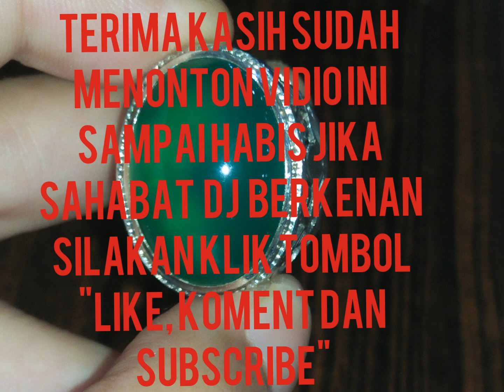Hijau Garut Warna sadis hijau botol